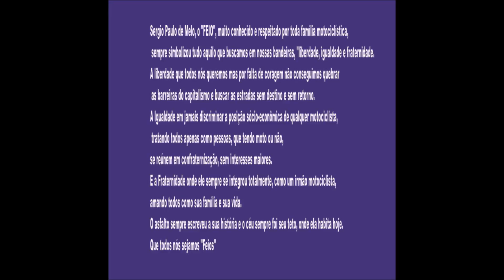MOTOCICLISTA "FEIO"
Sergio Paulo de Melo, o "FEIO", muito conhecido e respeitado por toda família motociclística, sempre simbolizou tudo aquilo que buscamos em nossas bandeiras, "liberdade, igualdade e fraternidade.
A liberdade que todos nós queremos mas por falta de coragem não conseguimos quebrar as barreiras do capitalismo e buscar as estradas sem destino e sem retorno.
A Igualdade em jamais discriminar a posição
sócio-econômica de qualquer motociclista, tratando todos apenas como pessoas, que tendo moto ou não, se reúnem em confraternização, sem interesses maiores.
E a Fraternidade onde ele sempre se integrou totalmente, como um irmão motociclista, amando todos como sua família e sua vida. O asfalto sempre escreveu a sua história e o céu sempre foi seu teto, onde ela habita hoje.
Que todos nós sejamos "Feios"